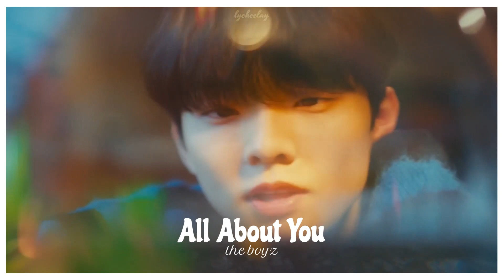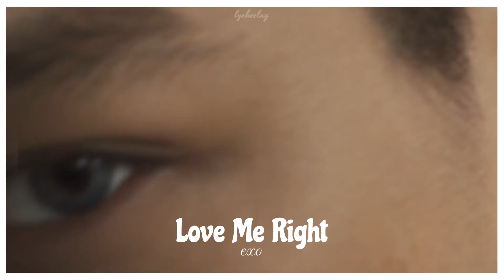Kpop Songs For Valentine's Day 💗 ~ 𝙡𝙮𝙘𝙝𝙚𝙚𝙡𝙖𝙮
Hello everyone! I hope you all are having/had an amazing Valentine's Day. I've compiled a list of songs that are perfect for Valentine's Day. I tried to have a bit of variety throughout this list, but I couldn't make a super long list to get it posted by the 14th. Also sorry about this getting posted so late, you can check my community post to see further details about the delay. Nevertheless, I hope you all enjoy the video!
 ~ Happy Valentine's Day, 𝙡𝙮𝙘𝙝𝙚𝙚𝙡𝙖𝙮

Note: These songs are mainly title tracks because I couldn't find a way to add some b-sides that didn't have performance videos in order to make the video look a bit more cohesive. I can put a short list of other songs if you guys would like in the pinned comment.

Timestamps:
0:00 Intro
0:09 Sweet & Sour - SOHA
0:18 What is Love? - TWICE
0:29 XOXO - EXO
0:40 Shine - PENTAGON
0:52 Weekend - TAEYEON
1:05 Blue Hour - TXT
1:19 Gee - SNSD
1:33 My Type - IKON
1:49 Sour Grapes - LE SSERAFIM
2:03 Heart Attack -  CHUU
2:13 Perhaps Love - ERIC NAM AND CHEEZE
2:28 Millions - WINNER
2:42 Polaroid Love -ENHYPEN
2:56 Love So Sweet - CHERRY BULLET
3:08 Candy - BAEKHYUN
3:21 Shooting Love - LABOUM
3:33 Loco - ITZY
3:43 Ping Pong - HYUNA, DAWN
3:55 Cloud 9 - CRAVITY
4:07 Love Letter - BERRY GOOD
4:20 ASAP - STAYC
4:35 Tell Me - FIFTY FIFTY
4:46 Boy WIth Luv - BTS
5:01 Ready to Love - SEVENTEEN
5:16 Glassy - JO YURI
5:28 Heart Shaker - TWICE
5:40 Love Scenario - IKON
5:56 Mr. Chu - APINK
6:09 All About You - THE BOYZ
6:20 Aurora - CIGNATURE
6:33 Hype Boy - NEWJEANS
6:43 Darari - TREASURE
6:55 Dun Dun Dance - OH MY GIRL
7:08 Lip 2 Lip - 9MUSES
7:23 Love Me Right - EXO
7:36 After Like - IVE
7:48 After School - WEEEKLY
8:00 Sugar - KIM WOO SEOK
8:11 Peaches - KAI
8:25 Nonono - APINK
8:39 The Feels - TWICE
8:55 Outro